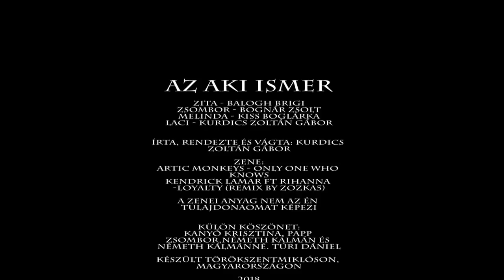Az aki ismer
With english subtitules!

A kisfilm egy posztraumatikus amnéziában szenvedő lány kapcsolatáról szól, mit kell elviselni a partnerének, illetve el kell-e viselnie?

Zita - Balogh Brigi
Zsombor - Bognár Zsolt
Melinda - Kiss Boglárka
Laci - Kurdics Zoltán Gábor

Írta, rendezte és vágta: Kurdics Zoltán Gábor

Külön köszönet:
Kanyó Krisztina, Papp Zsombor,Németh Kálmán és Németh Kálmánné Kati valamint Túri Dániel

Készült Törökszentmiklóson, Magyarországon

2018